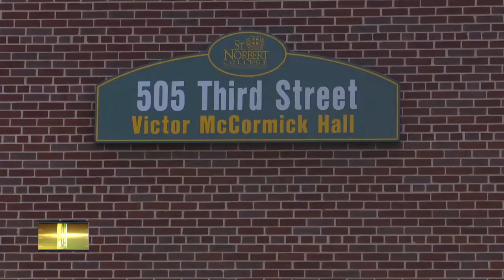St. Norbert dorms preparing for Packers training camp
On Monday, the Packers and St. Norbert College prepared one of the college's residence halls for Packers players.